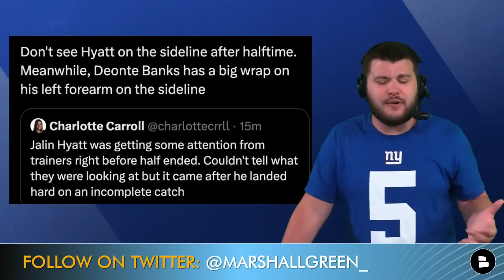Giants News After WIN vs. Panthers: Jalin Hyatt, Daniel Jones, Darren Waller, Kayvon Thibodeaux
NY Giants NFL Preseason Week 2 against the Panthers had the Giants winning 21-19 but the biggest story is about QB Daniel Jones taking the field. New York Giants vs. Carolina Panthers highlights, stats, and score center around Jaylin Hyatt, Eric Gray, Bryce Ford-Wheaton, Jason Pinnock and head coach Brian Daboll. Get the latest Giants injury news from the Giants Panthers game with Giants Now host Marshall Green. Catch all the Giants highlights from NFL preseason week 2 along with a complete recap of the Giants vs. Panthers game!

Stay ahead of the game with New York Giants Now by Chat Sports.

Want to be the first person to know when Giants Now by Chat Sports puts out a video? Turn on your notifications!

NFL rumors, NBA trade deadline buzz on @chatsports social media - get at us!

Want more Giants YouTube videos like this? Hit the 👍 icon below the video!

Giants 2023 Defensive Coaching Staff:
Defensive Coordinator: Don “Wink” Martindale
Defensive Line Coach: Andre Patterson
Assistant Defensive Line Coach: Bryan Cox
Outside Linebackers Coach: Drew Wilkins
Inside Linebackers Coach: John Egorugwu
Defensive Backs Coach: Jerome Henderson
Safeties Coach: Mike Treier
Defensive Assistant: Kevin Wilkins
Defensive Assistant: Ben Burress

Help grow our Giants community by sharing this video!

The Giants Now community needs you. Comment now:
- Who impressed you the most during week 2 vs. the Giants?